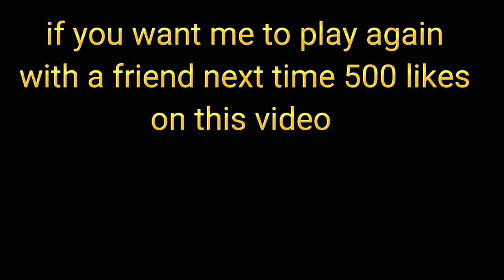Obunga is after me 😨 (help me...)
future I will be playing (Garry's mod...)